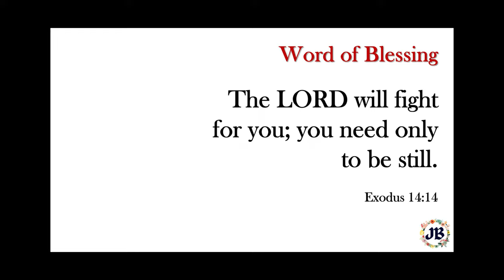Review of Stainless Steel Dish Drainer Rack with Drip Tray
SmartSlide Stainless Steel Dish Drainer Rack with Drip Tray

This channel is all about reviews of household products.  I don't get paid by anyone to do these videos.  None of the products are promoted. I don't get these products for free, I buy all the products for my own personnel use, with my own money and give my review and opinion to help people make purchase. If you make a purchase through the links given, I will get a small amount with no extra charge to you.
I hope you find the reviews useful!